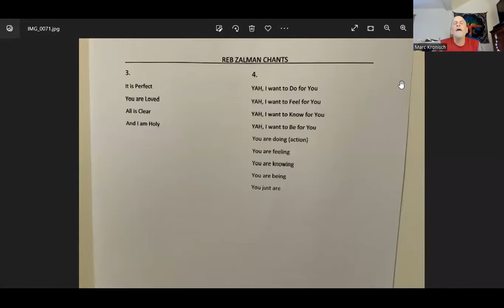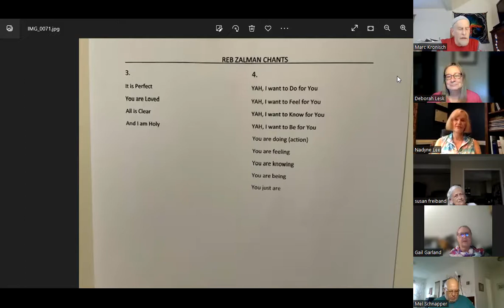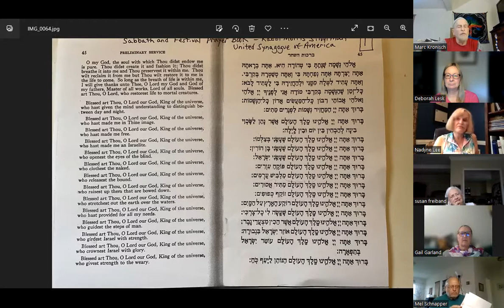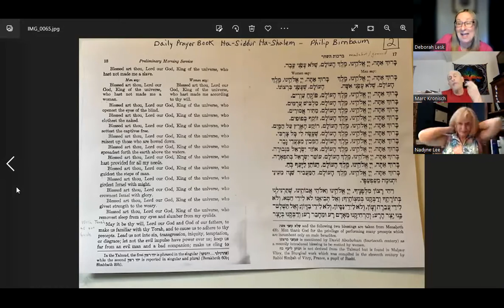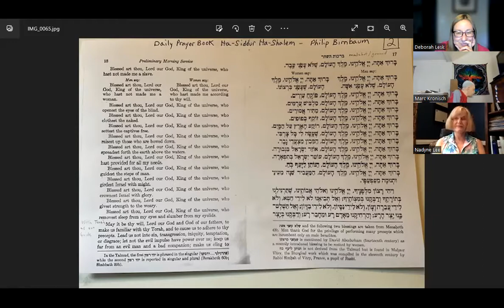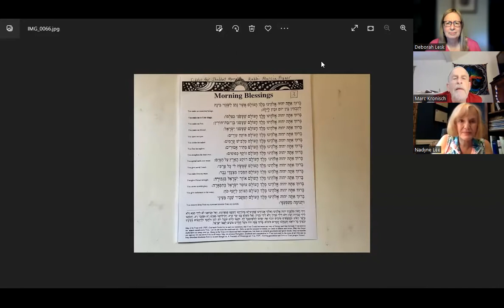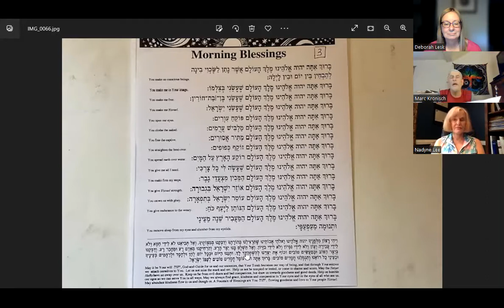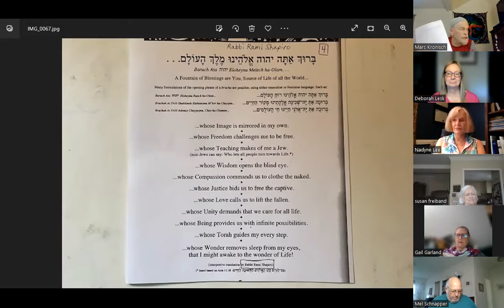The Morning Blessings in all 4 worlds (Part 1)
Part one (July 6) with MOSh-nik and Kabbalistic Komrade Marc Kronisch